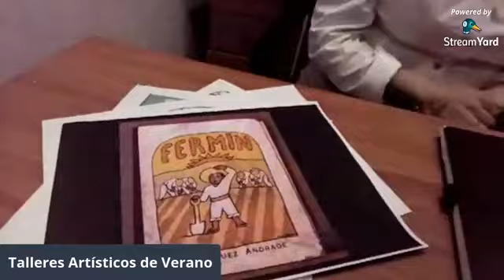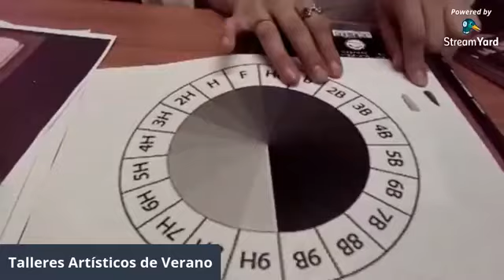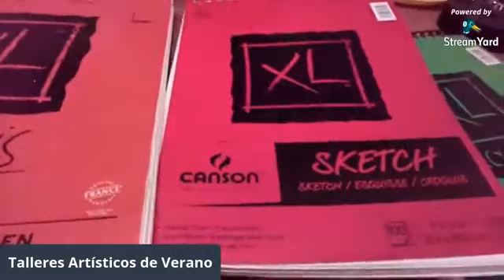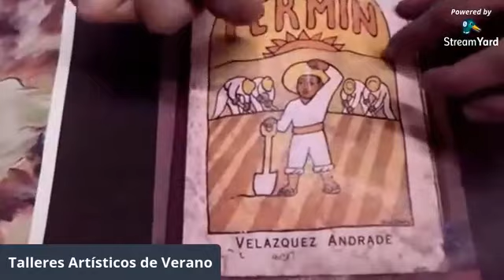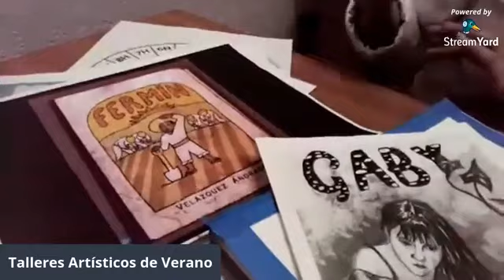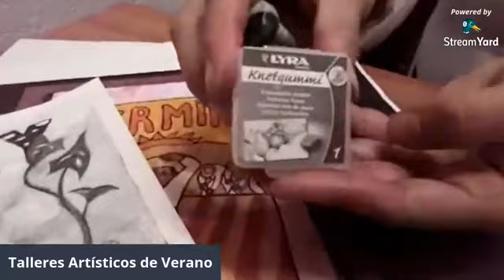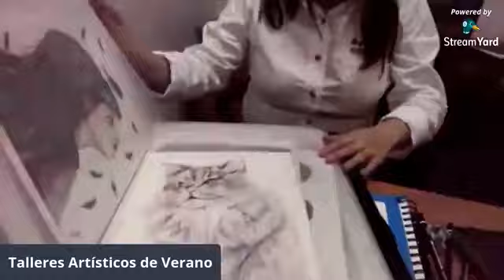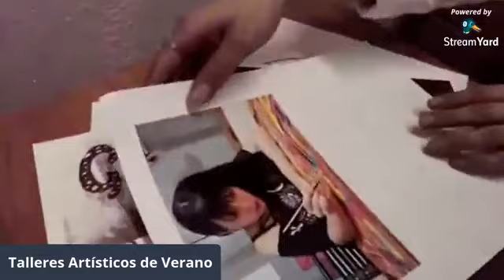¡Que viva la vida! Lápices grafito.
TALLER 1. 13 de julio, 12 h
“Portada sobre libreta de trabajo con lápices grafito”
Materiales:
--- Art Design lápiz de grafito caja metálica con 12 lápices del 6B al 4H de LYRA (pueden solo comprar algunos lápices sueltos HB o F, 2B, 4B, 8B)
--- Block Canson Drawing o Scketch.